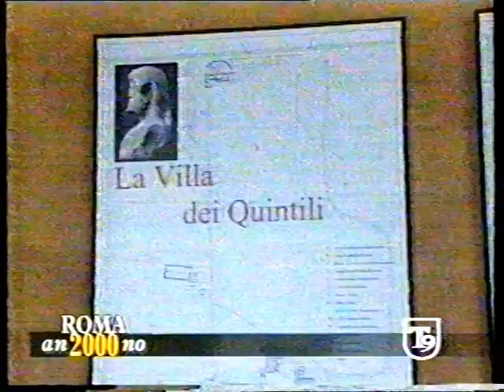Villa dei Quintili di Roma, l'apertura del 2000 storia e curiosità raccontate da Emanuele Carioti T9